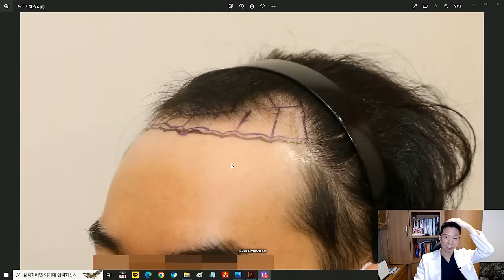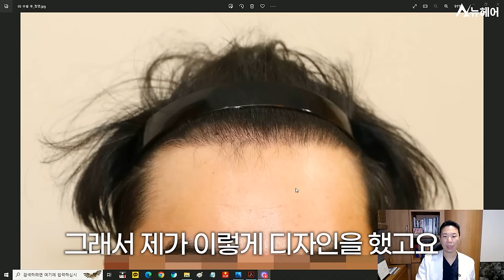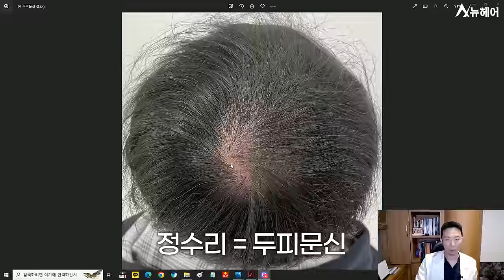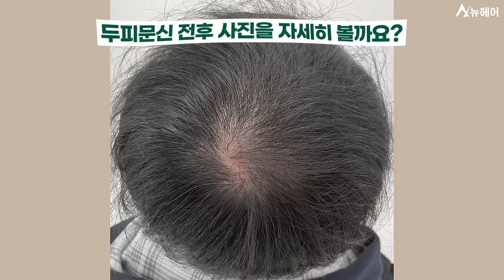모발이식과 두피문신을 OO하면...?ㅣ뉴헤어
두피문신 시술 기간 : 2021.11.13 ~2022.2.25
모발이식 수술 기간 : 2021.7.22 ~ 2022.2.3

모발이식과 두피문신을 같이 하게 되면 결과가 훨씬 좋습니다.
엠자탈모와 정수리 탈모로 고민이신 분들께 이 영상이 도움이 되었으면 좋겠습니다.

📁탈모치료 영상 보러가기
20대 남자 두피문신 전후사진 2탄 (정수리탈모,얇은모발,빈가르마 모여라)